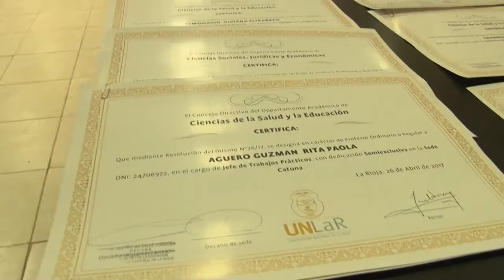U Noticias- La Delegación Tama amplio su oferta académica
Se trata de la carrera de contador público. El acto contó con la presencia del rector de la UNLaR, Fabián Calderón, el vicerrector José Gaspanello, al delegada de Tama Nancy Quinteros,  el ministro de Educación de la provincia Juan Luna y el intendente del departamento Angel Vicente Peñaloza, José Albarracín, entre otras autoridades universitarias.
Por otro lado, en la Sede Universitaria Catuna se entregaron certificados de efectivización docente